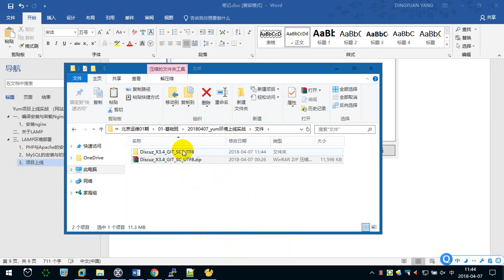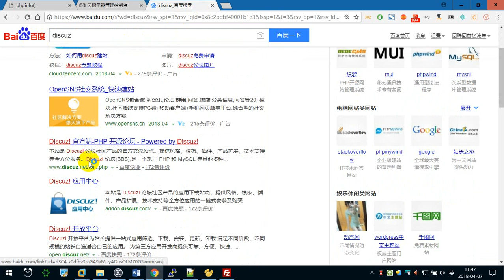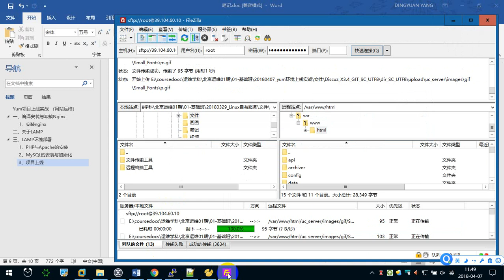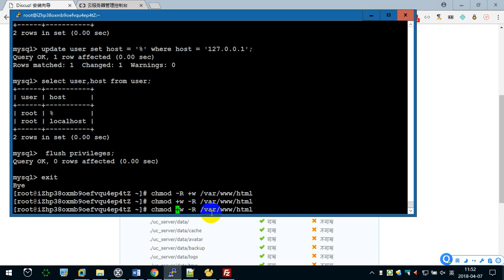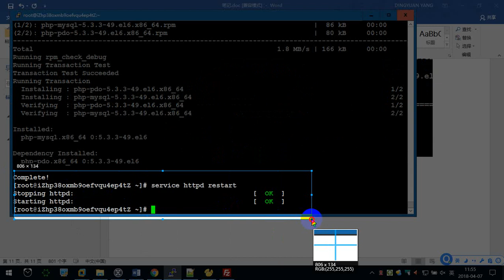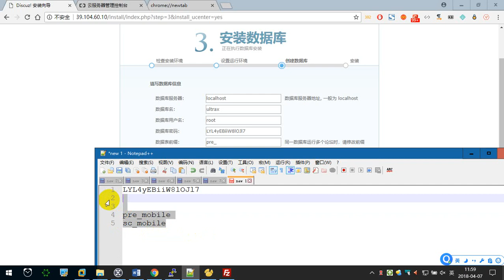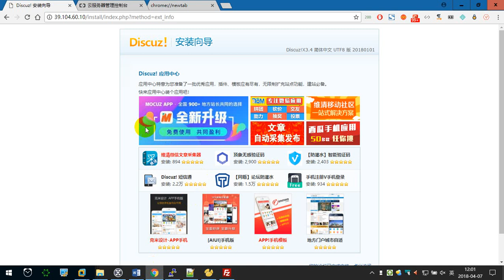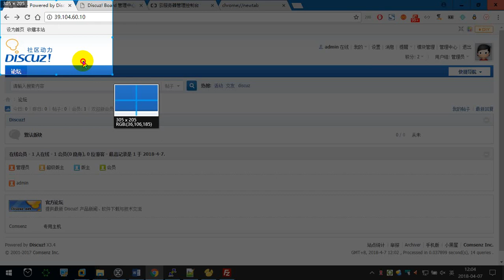11.5 项目上线 —— Linux教程 命令指令 运维 服务器 项目上线 CentOS 从入门到精通